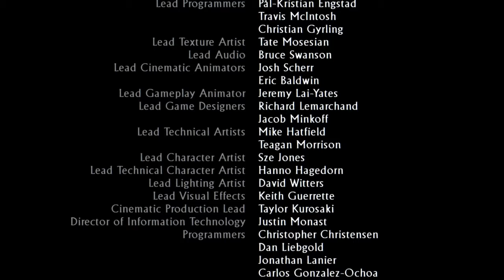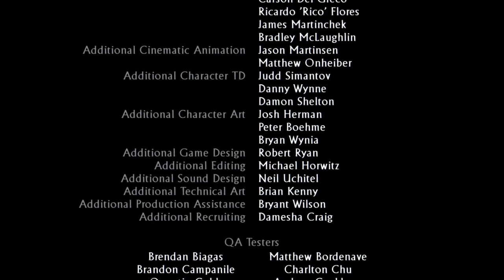Uncharted 3 - Drake‘s deception Gameplay walktrough parte 8